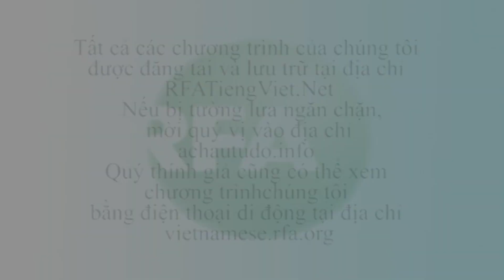Bản tin video sáng 02-04-2013